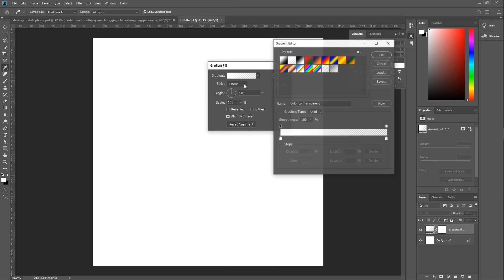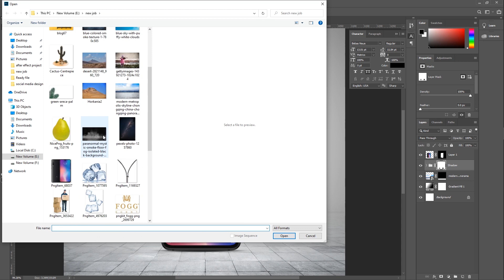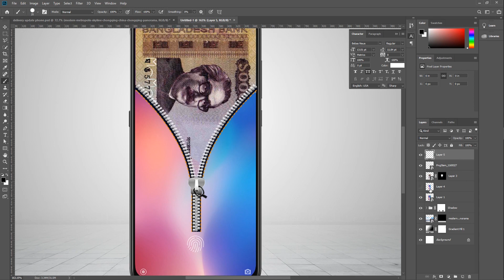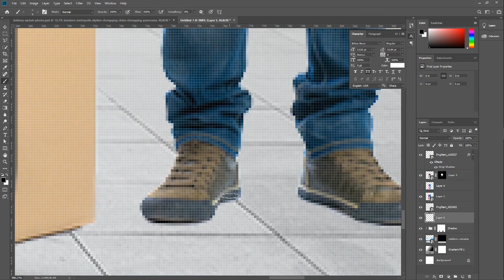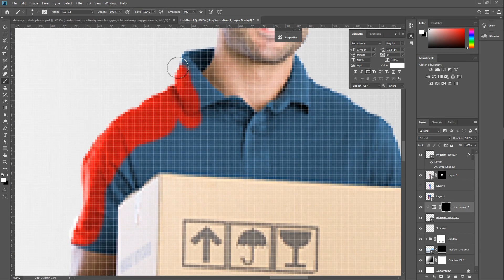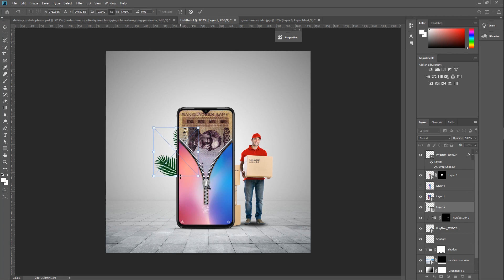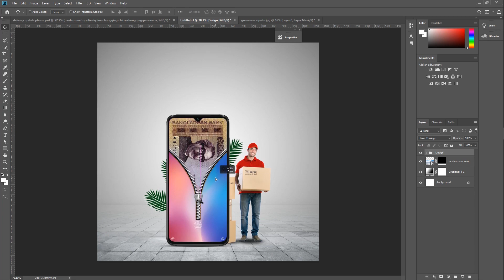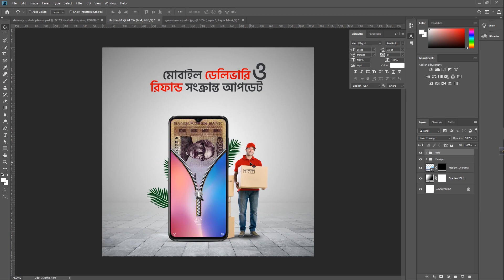E-commerce banner design